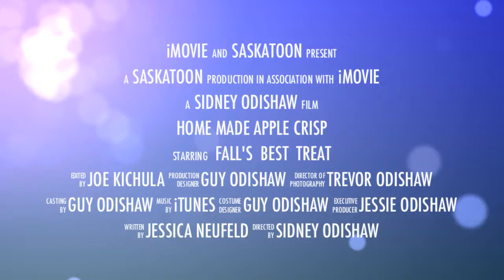Apple Crisp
Home made apple crisp from my backyard